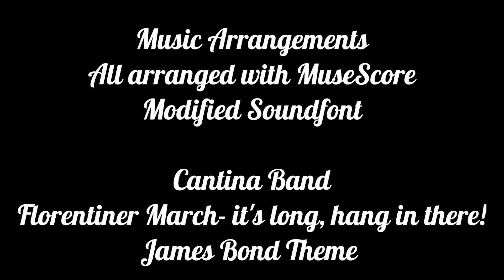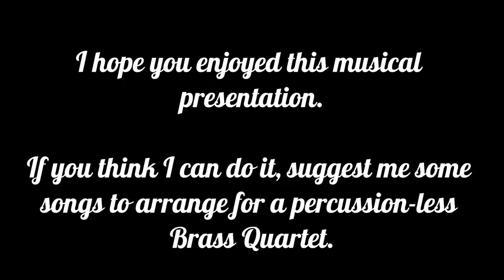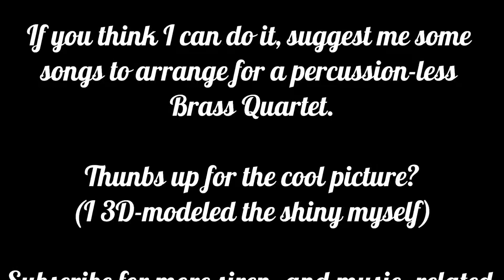Music Arrangements: Cantina, Florentiner March, and James bond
Cantina and James Bond are arranged for quartets, and Florentiner March is for a septet. All arrangements are done in MuseScore 1.0.

The Trombone has a share of the melody in Cantina. It's playable. Difficult, but playable. I know from experience; I know how to play it.